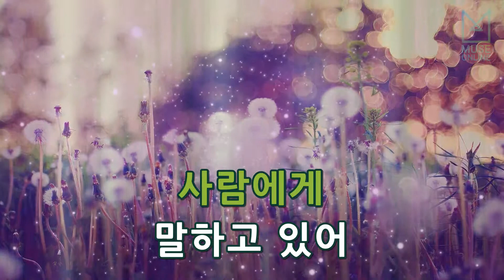[뮤즈온라인] 가비엔제이(Gavy NJ) - 널 사랑하는데...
가비엔제이(Gavy NJ) - 널 사랑하는데...

작사 : 박경진
작곡 : 김도훈